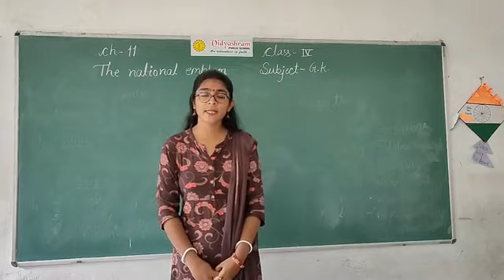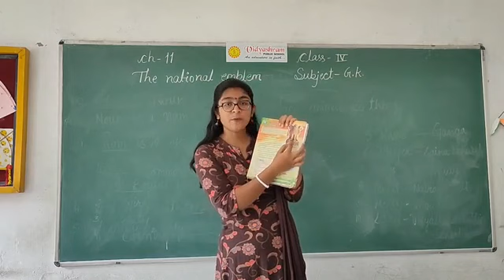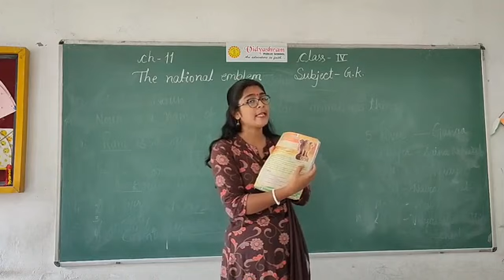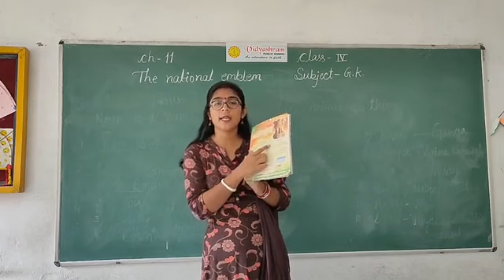Class-4th || Subject - G.K. || Chapter- 11 || The national emblem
The national emblem